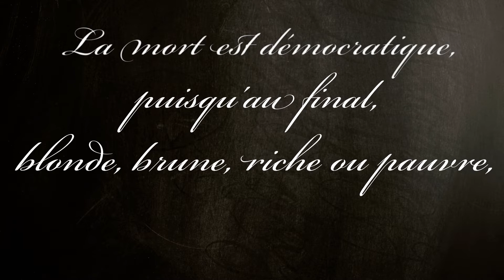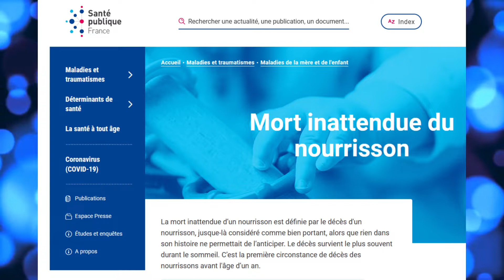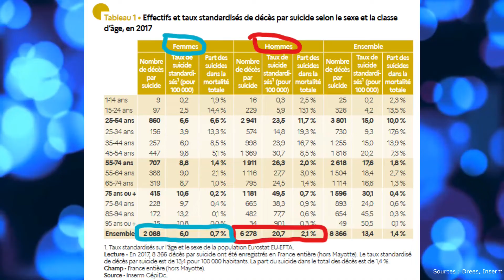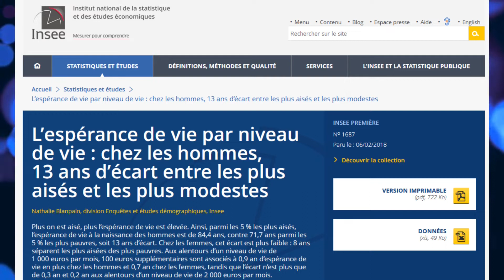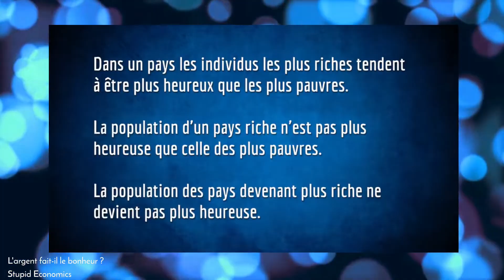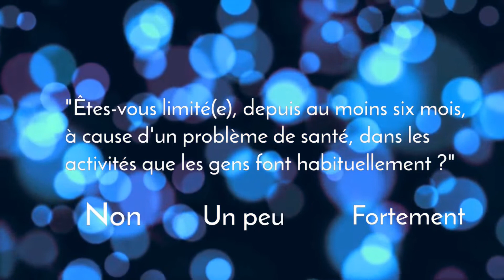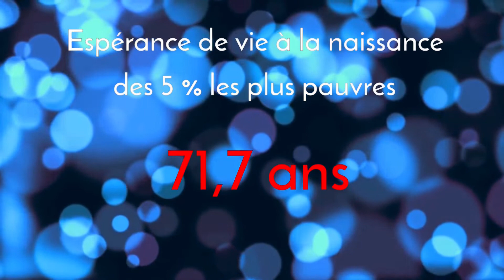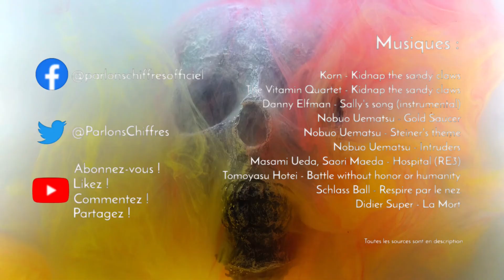LA MORT [PARLONS CHIFFRES #17]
Nous ne sommes pas sur un pied d'égalité face à la mort. Il y a des différences bien connues entre les hommes et les femmes,
mais il y a aussi des morts de riches, et des morts de pauvres.
L'occasion pour nous de faire un tour d'horizon de ces inégalités, et de tisser des liens avec la réforme des retraites voulue par Macron.
Si je vous dit qu'à l'âge de la retraite, un quart des plus pauvres sont déjà morts, qu'est-ce que ça vous inspire ?

C'est l'épisode 17 de Parlons Chiffres !

ça aide énormément la chaîne,
et n'hésitez pas à laisser un commentaire, je les lis tous.

CHAPITRES
00:00 Introduction
01:44 Générique
01:52 Les femmes meurent plus tard & vivent plus longtemps
06:17 Inégalités entre les catégories socioprofessionnelles
08:35 Inégalités selon les revenus et le niveau de vie
13:50 L'espérance de vie en bonne santé
17:32 A l'âge de la retraite, 25 % des plus pauvres sont déjà morts
20:19 Conclusion

La dernière publication de la Drees sur l'espérance de vie en bonne santé en France

Les chiffres de l'espérance de vie en bonne santé en France (enquête SRCV, avec les fichiers sources et la notice téléchargeables)

Sur les écarts d'espérance de vie selon le niveau de vie

A l'âge de la retraite, 25 % des plus pauvres sont déjà morts (Libération)